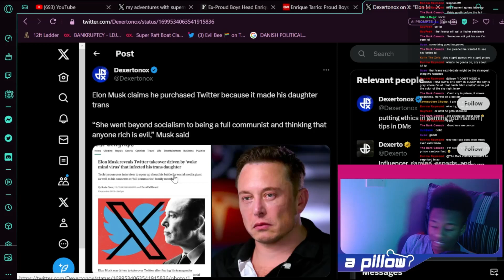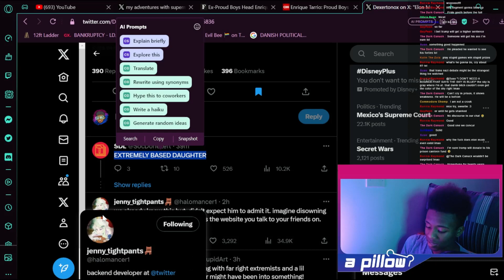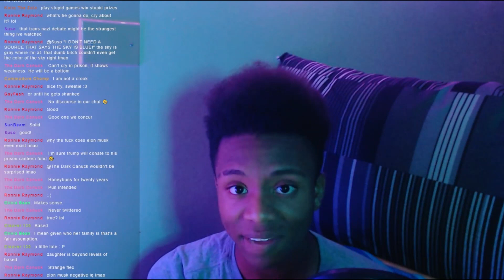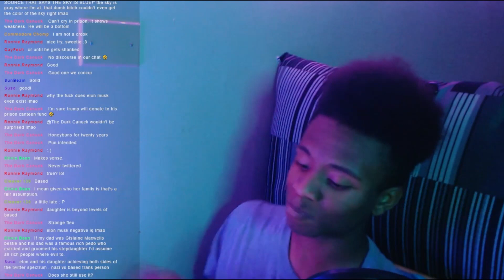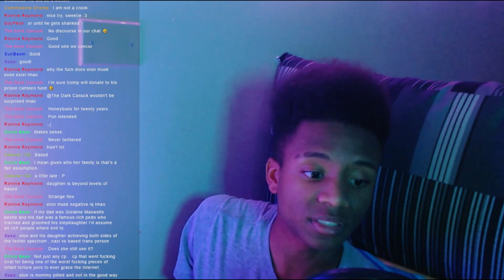Elon Is an Idiot, and Here's Why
Join the Bedhead Discord!